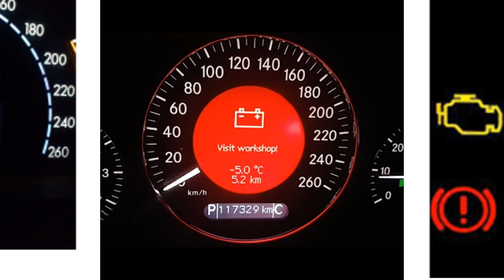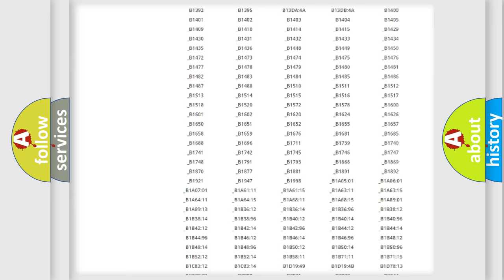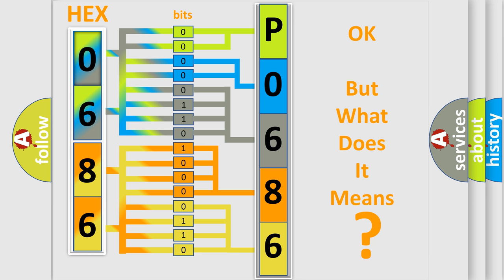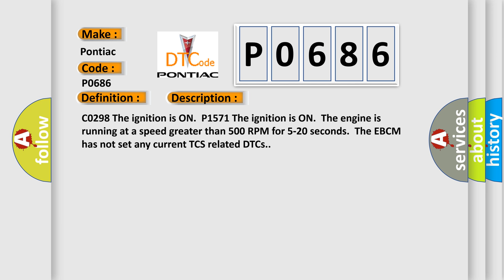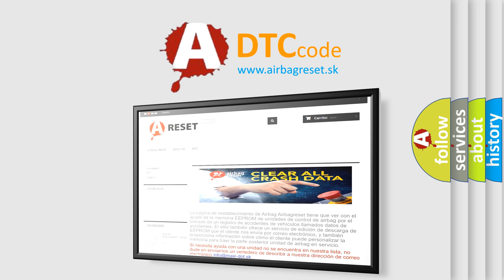DTC Pontiac P0686 Short Explanation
Contents:
0:21 Basic DTC analysis according to OBD2 protocol standard.
1:48 Insight into programming
2:58 A diagnostically understandable description of the Diagnostic Trouble Code
3:05 Basic error definition

Make:
Pontiac
Code:
P0686
Definition:
Powertrain Control Malfunction
Description: